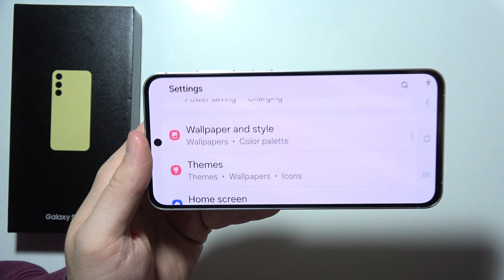Samsung S24 FE: How to Auto Rotate Screen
This video will show you how to enable auto-rotate screen on your Samsung Galaxy S24 FE. I’ll guide you through the steps to turn on this feature, allowing your screen to automatically adjust its orientation based on how you hold your Samsung S24 FE. Whether you’re watching videos or browsing the web, this tutorial will help you enjoy a more dynamic viewing experience on your Galaxy S24 FE.